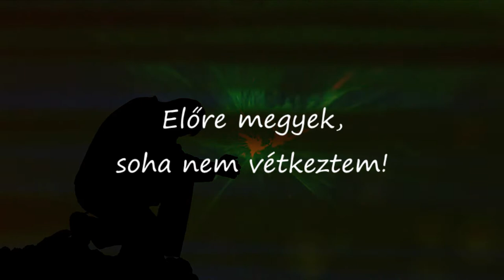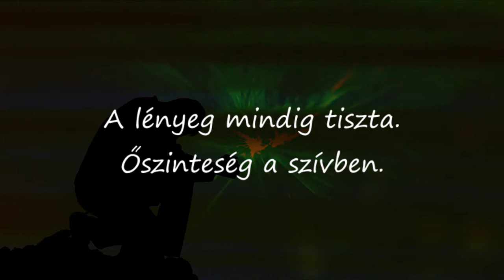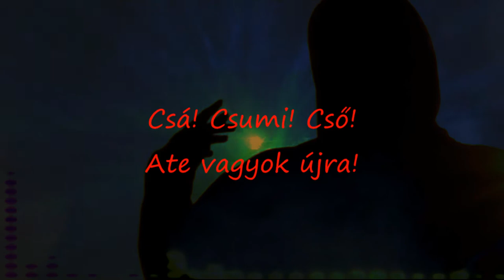💎Ate - Csá! Csumi! Cső!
Köszöntő ;)

*A szűrke világban